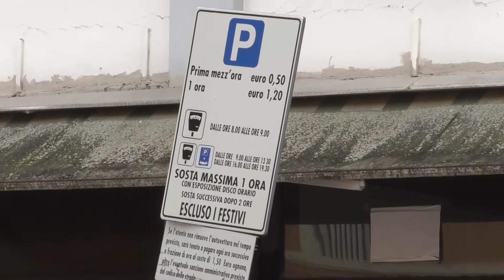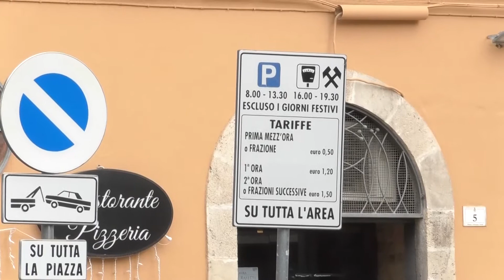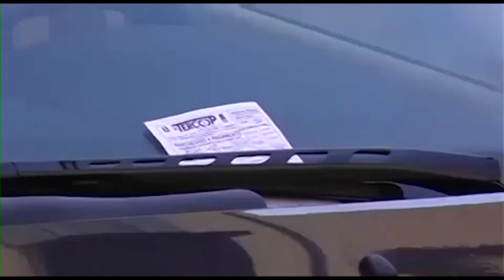Teramo, il Comune punta al project per la gestione dei parcheggi a pagamento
| SUPER J |

Contatti Redazione:
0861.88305